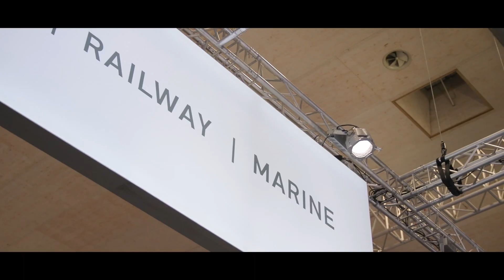Worldwide exhibitions - ILME idustrial connectors